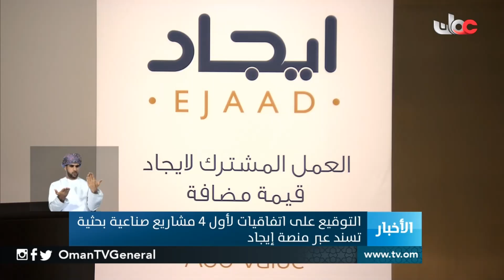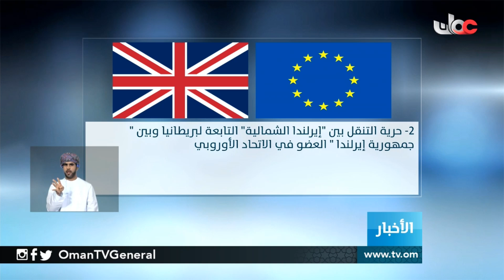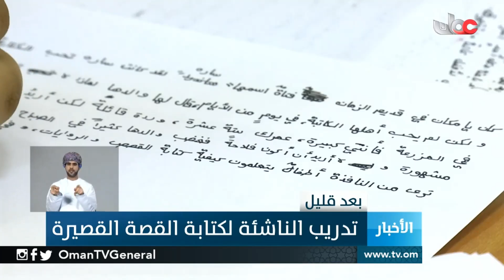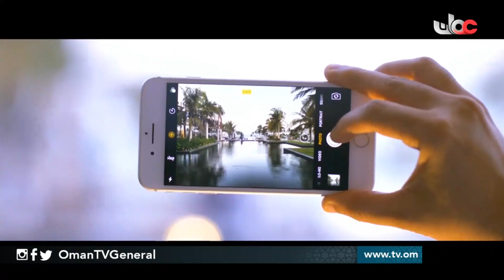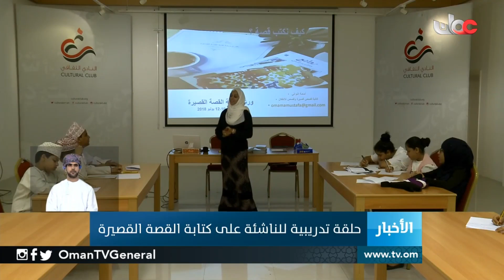أخبار العاشرة | الخميس 12 يوليو 2018م